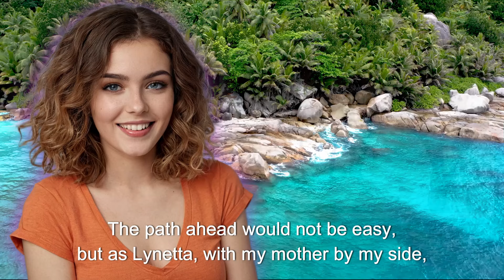MOM Saw Me In Her Dress Then*** l Crossdressing Stories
"MOM Saw Me In Her Dress, Then..." is a poignant and heartfelt story that explores the transformative moments of understanding and connection within a family. The narrative begins when Emma, a teenager grappling with her gender identity, is discovered by her mother, Susan, wearing one of her dresses. This unexpected revelation occurs one quiet afternoon, setting the stage for a profound familial journey.

Caught in an intimate and vulnerable moment, Emma braces for reprimand and rejection. However, the story takes a compassionate turn as Susan, instead of reacting with dismay, approaches her daughter with curiosity and concern. This pivotal encounter opens a dialogue between them, revealing Emma's long-hidden struggles with her identity and her desire to express her true self.

As the story unfolds, Susan becomes Emma's staunchest ally, helping her navigate the complexities of acceptance both within their family and in the wider community. Together, they face challenges and celebrate victories, their bond deepening as they advocate for understanding and inclusivity.

"MOM Saw Me In Her Dress, Then..." delves into themes of identity, acceptance, and the power of unconditional love, offering readers a touching narrative of courage, support, and the enduring strength of a mother's love.

Together, we can make the world a better, more inclusive place for all!

[Stunning Truth] 🌟Lena Jhonson & Anshul

Note. No copyright for such clip is intended, special thanks to respective video owner. 💙
Topic Covered - crossdressing story